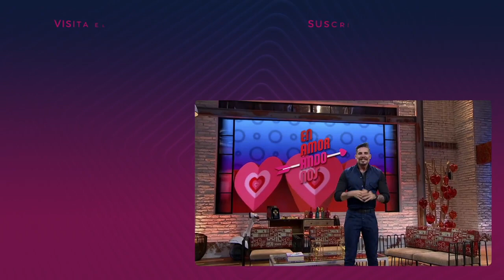¡Hay mucha química entre Kevin y María! | Enamorándonos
María y Kevin se saludan como carnalitos.